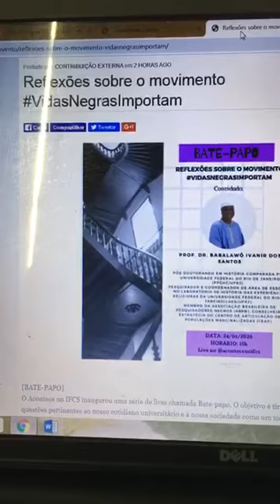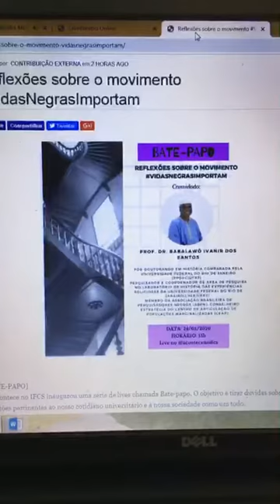Vidas negras importam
Bate-papo com Professor Ivanir dos Santos, pós-doutorando em História Comparada pela UFRJ